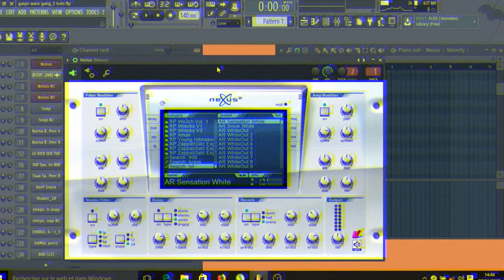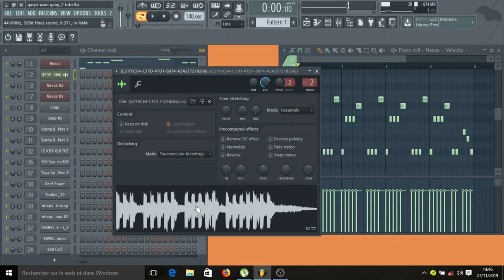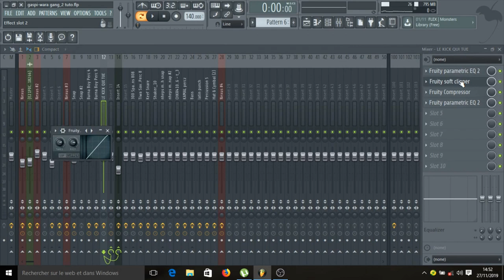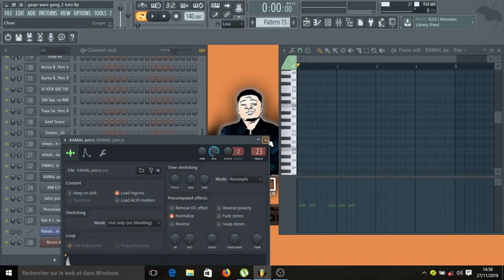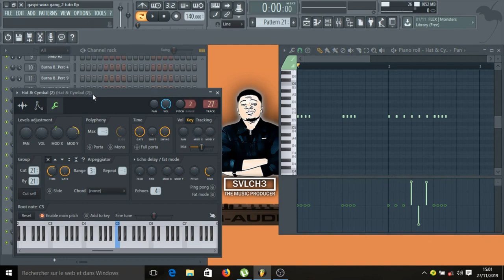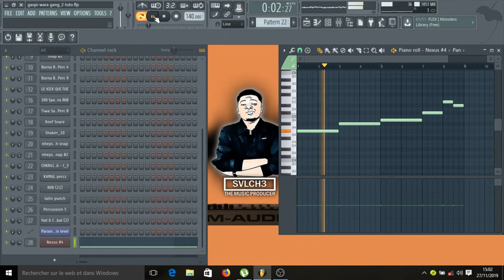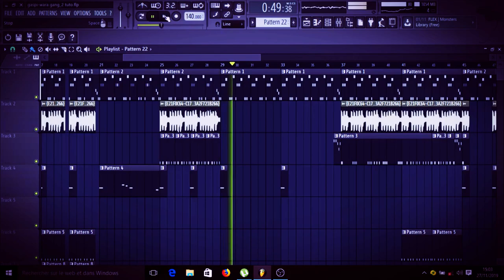Gaspi-wara gang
Dans cette vidéo vous allez découvrir comment faire une instru type Gaspi PMG LION

Production Musicale